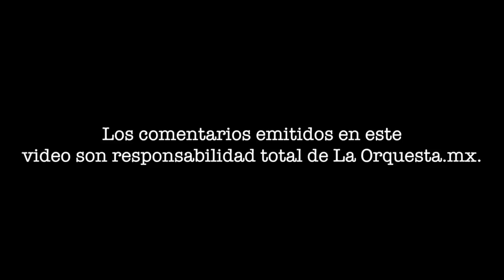Clima Político en Fa, 17 03 09